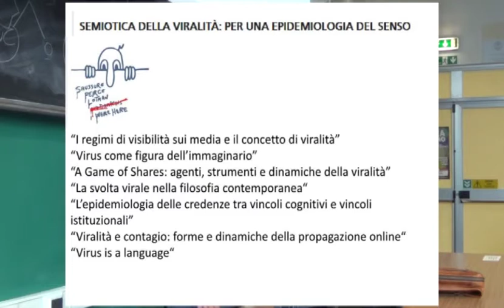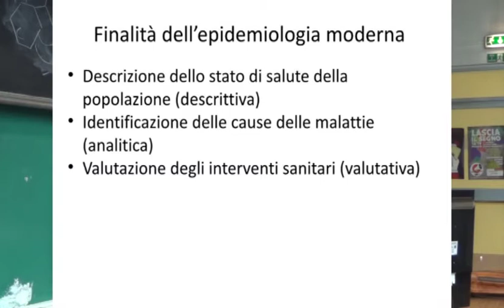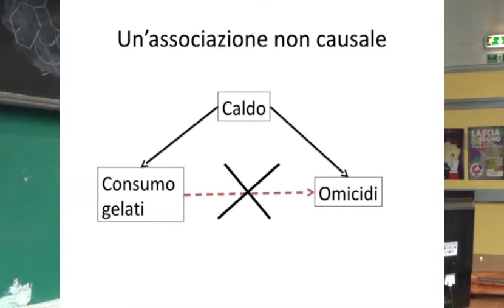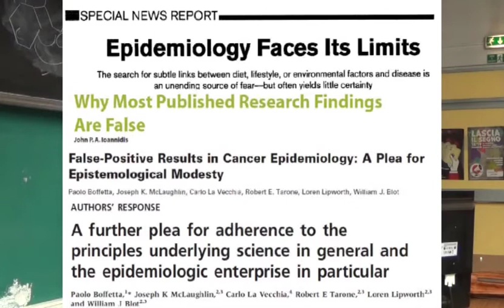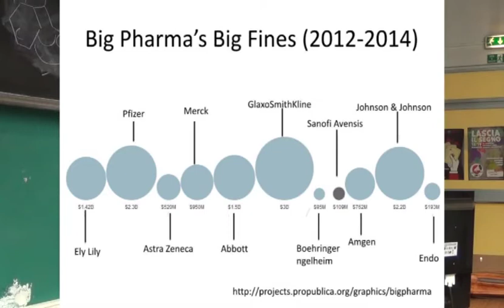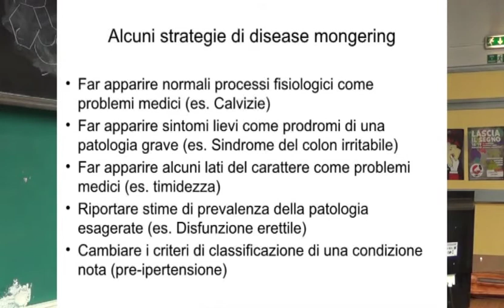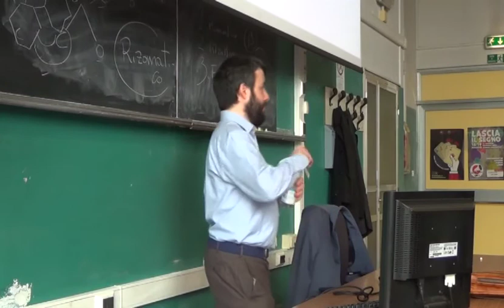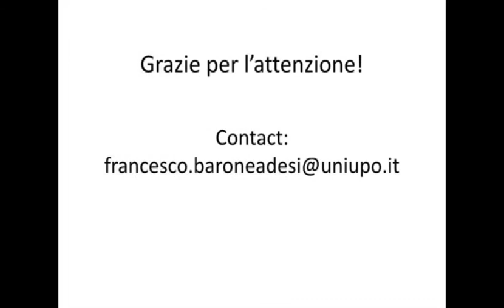Dal virus alla viralità: modelli epidemiologici per il nuovo millennio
SEMIOTICA DELLA VIRALITÀ: PER UNA EPIDEMIOLOGIA DEL SENSO.

Incontri sul Senso 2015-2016, CIRCe, Centro Interdipartimentale di Francesco Barone-Adesi (Università del Piemonte Orientale)
13 Maggio 2016